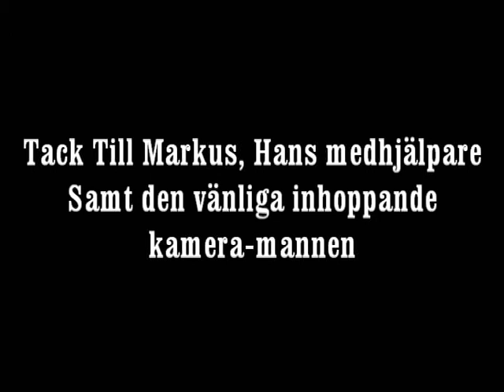Markus Krunegård Live på Bengans i Linköping 2012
Markus Krunegård Live på Bengans i Linköping 2.a April 2012